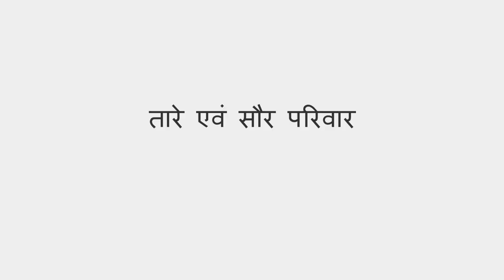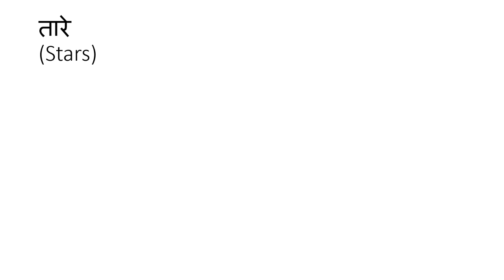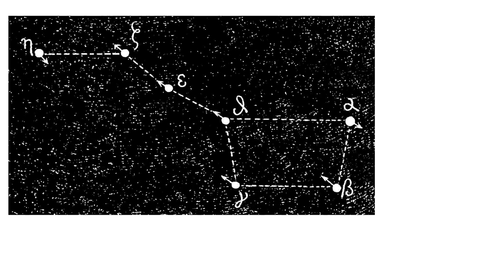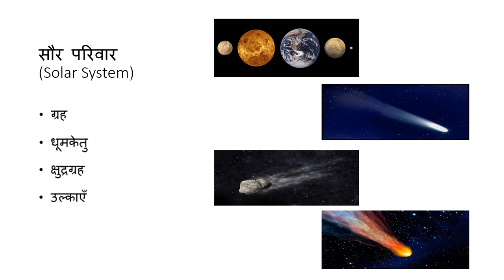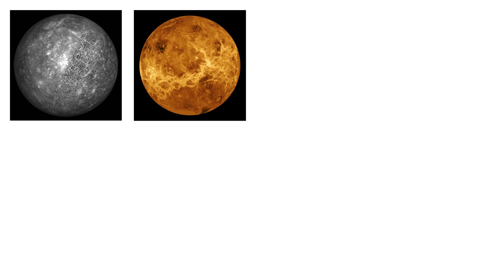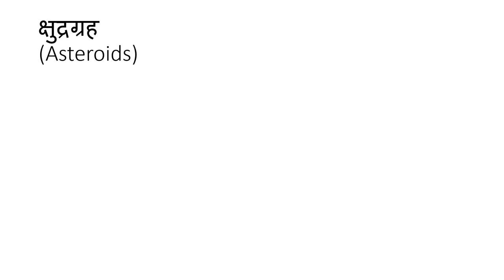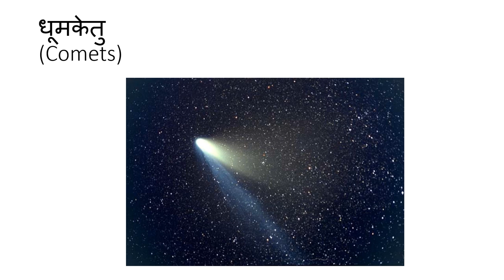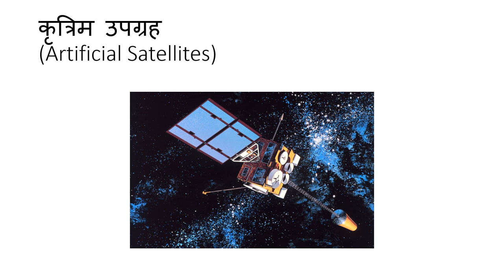तारे एवं सौर परिवार (Stars and the Solar System) - Class 8 Science - Hindi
This video gives information of various celestial bodies, beginning with the moon and covers stars, planets, constellations, comets, meteors etc. Information on the lunar cycle is given and important characteristics of celestial bodies are described.

Taught by: Ishita Das